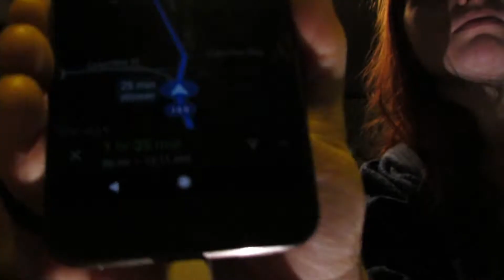Wonder Woman (2017) Movie Review - No Spoilers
As I was editing I realized how rough and tired we looked, haha. So sorry about that XD Not sure when we would've had another chance to film this though, and we wanted to tell you our genuine reaction since it was still fresh in our minds. Hope you still (somewhat) enjoyed.